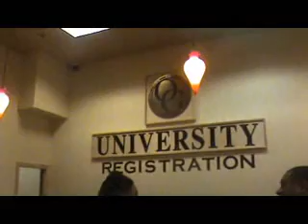Team Rocket CEN at OG University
College Entrepreneurs Network at our University!